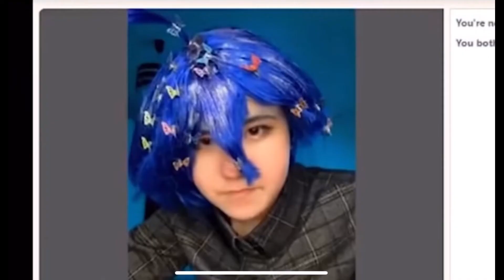Valerio VS Rogelio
Who won the roast battle💀